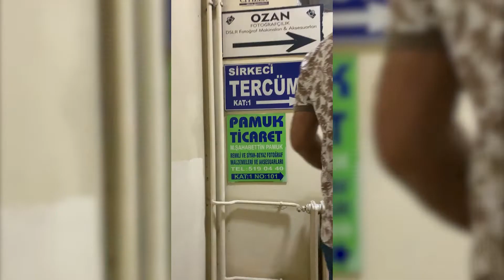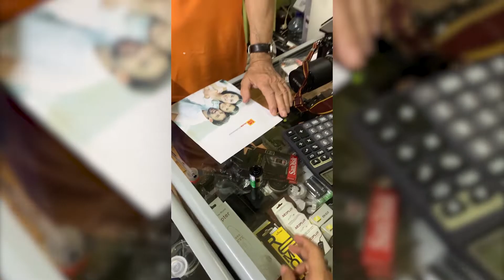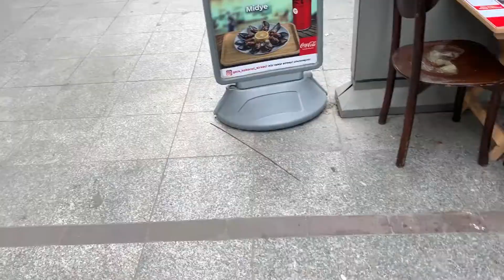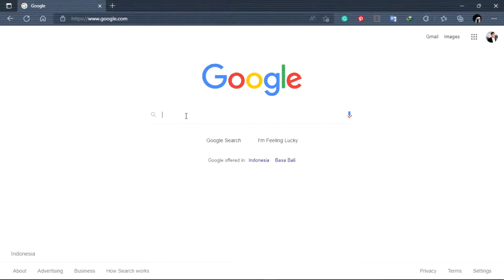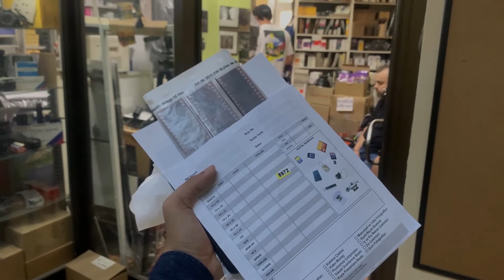A Day of Street Photography at Istanbul | Istanbul Stroll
And here we are at the third video of the Turkey Series, jadi di video kali ini adalah 2 hari terakhir waktu aku ke Turki kemarin, yangg aku habisin di kota Istanbul.

I'm so glad that i can share this with you guys, i hope you guys enjoy this as much as i do :)

Timestamps :
00:00 Intro - Turkey Series
00:22 Opening
01:00 Know more about Istanbul
02:04 Istanbul Old City
03:01 Topkapi Palace
03:58 Hagia Sophia
06:23 Strolling at Istanbul Downtown
07:00 Cerita Nyuci di Istanbul
09:14 Strolling alone around the block
09:36 Nyobain minuman aneh (turns out susu pedas)
10:10 Ngambil Klise
11:08 Bosphorus Strait
11:46 Taksim Square
12:47 End of the Trip
13:10 Final Thoughts

Istanbul, Turkey, Explore Istanbul, Istanbul most visited place, Istanbul on film, film photography at turkey, kamera analog, film photography, Istanbul stroll